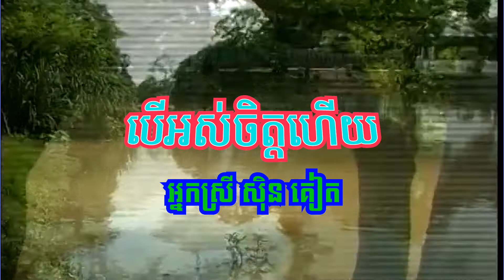"បេីអស់ចិត្តហេីយ" Boeu Aos Cheut Hoeuy by Sin Keat ច្រៀងដោយ៖ អ្នកស្រី សុិន គៀត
ចម្រៀងមរតករាប់មុឺនរសជាតិ

វីដេអូឃ្លីប៖  ខេត្តសៀមរាប (ផលិតកម្មខ្មែររីកចំរេីន លេខ៨)